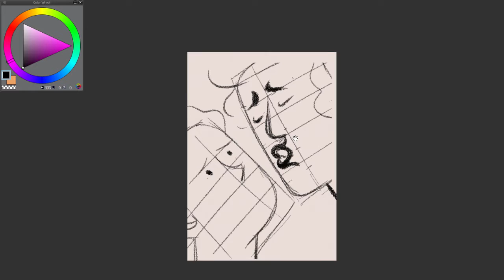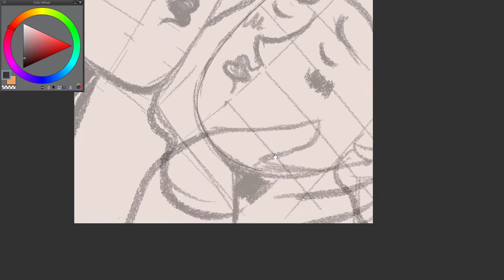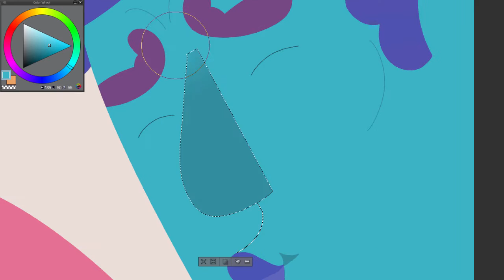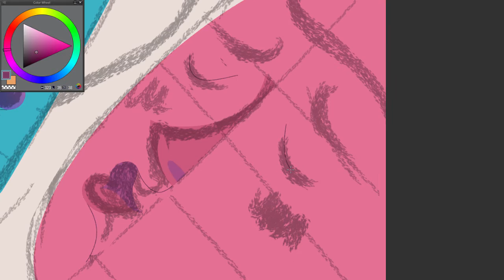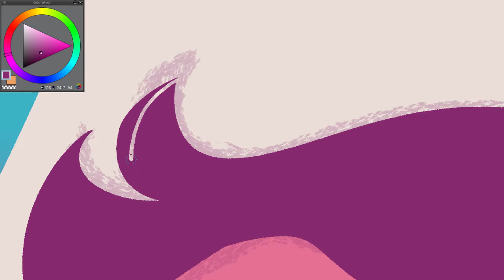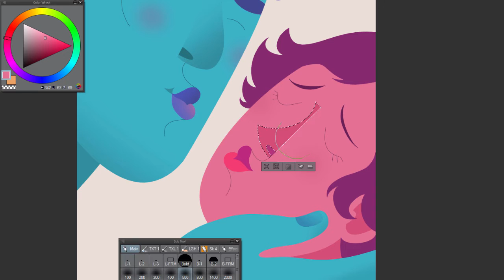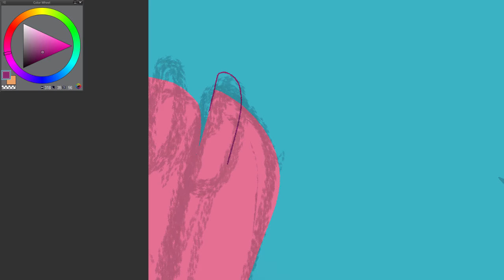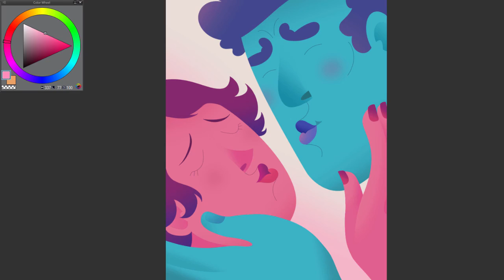Love is in the air!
Tracks:
Friday Shopping Bonus
Dub all Nite
Yume